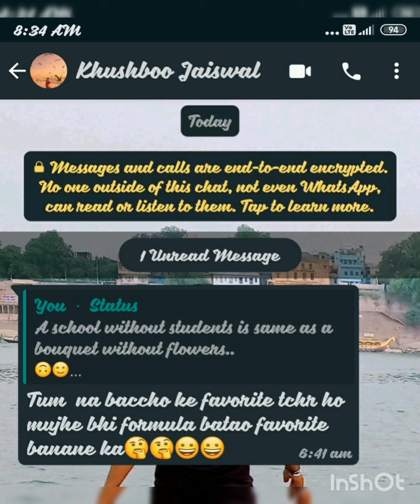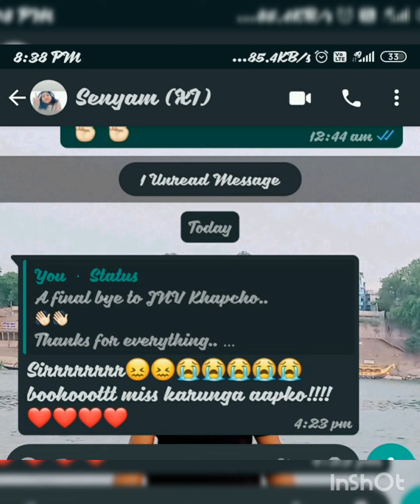How can I forget you all.. ❤️❤️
Msg of my lovely lovely students on my transfer.. ❤️❤️
Really..!!
Love you all guys hamesaa.. 🤗🤗